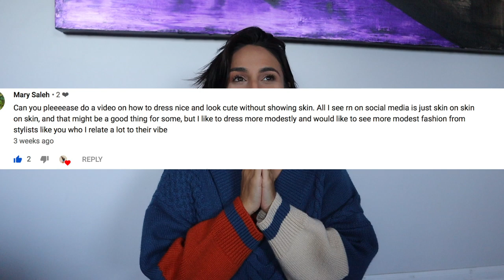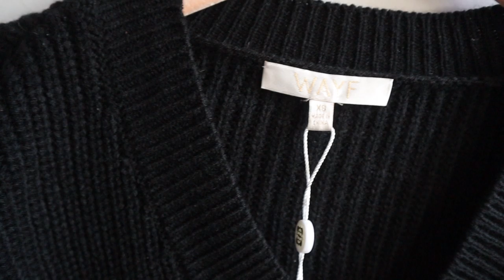MODEST OUTFIT IDEAS - How To Cover Up and Look Cute - CLOSET RAID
I hope you enjoy this video where I talk about MODEST FASHION! I love these looks, I hope its helpful! Here are links to some of the things I'm wearing in the video.